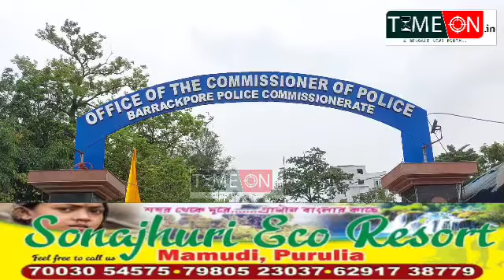শিল্পাঞ্চলে তৃণমূলের অন্তদ্বন্দ্বে খুনোখুনি বাড়ছে অভিযোগ করলেন জেলা কংগ্রেস সভাপতি তাপস মজুমদার